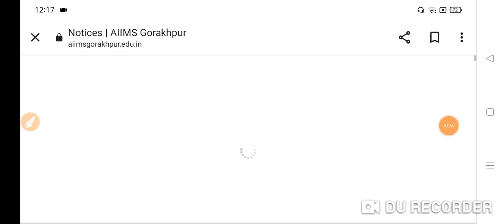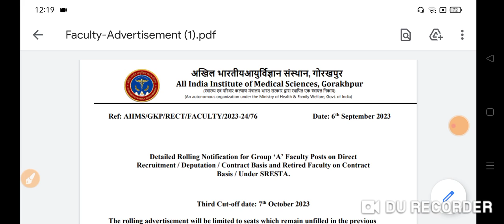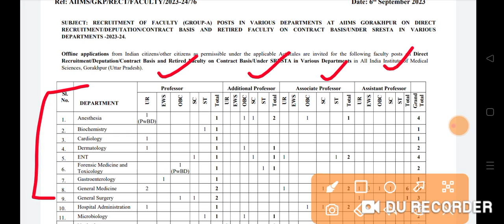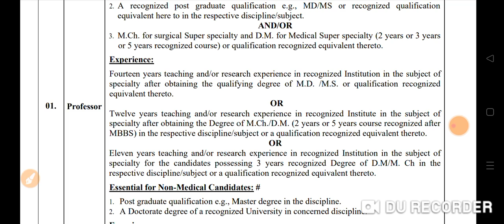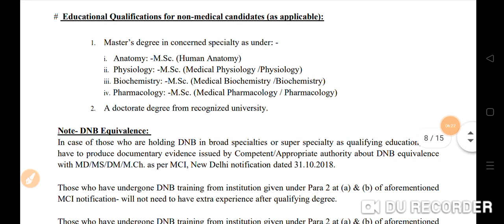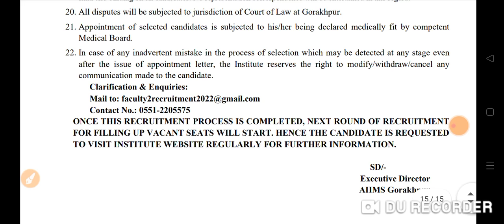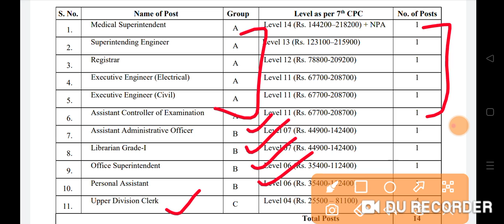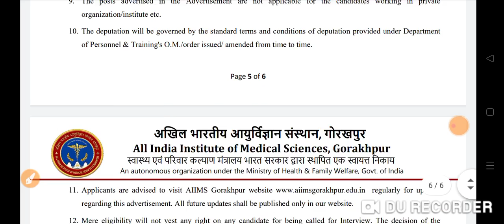AIIMS गोरखपुर भर्ती 2023 || AIIMS Group A, B, C Permanent Vacancy Notification 2023